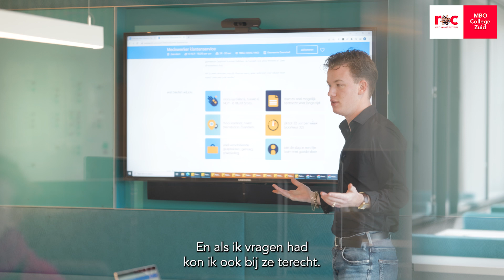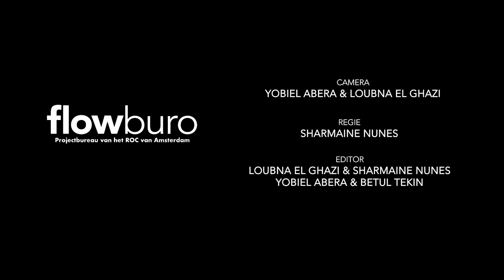Stage bij Randstad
Ryan deed de opleiding Marketing & Communicatie en liep stage Randstad. Hij en zijn stagebegeleider Chiel vertellen over hun ervaringen tijdens de stageperiode.